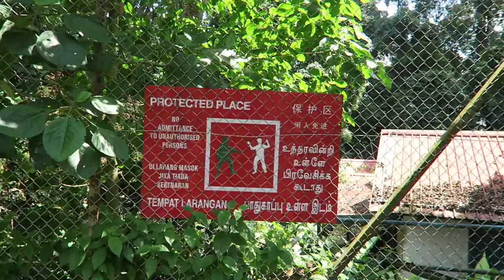Bukit Batok Nature Reserve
This is Bukit Batok Nature Reserve Park. Pronounced "bah-toh-k" not "buttock". :p

We climbed the hill and found an abandoned building, and also saw a monitor lizard on the way. :)

Editing Software: Adobe Elements Premiere 14